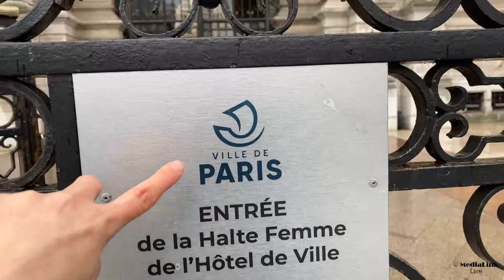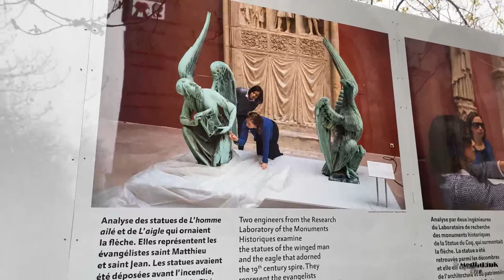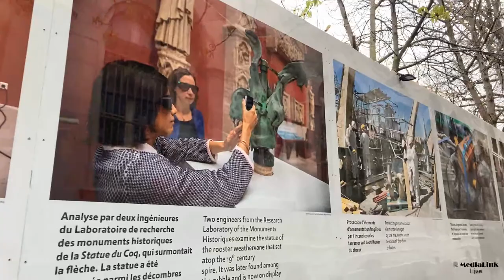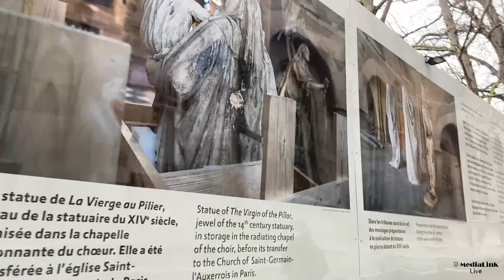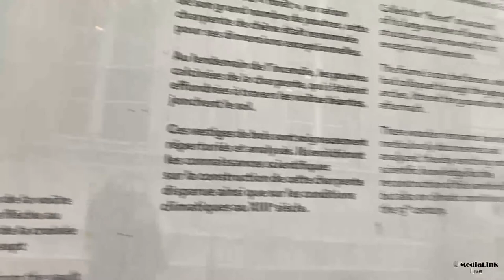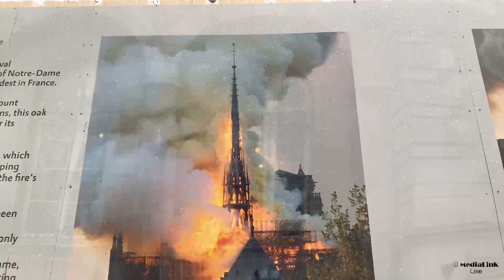Online Walking Tour- 探索巴黎古都歷史 Explore the History of Paris- France Afternoon Tour- History, Culture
巴黎導遊 walking tour. 巴黎，作為法國的首都，同時也是法國的經濟、商業及娛樂中心，許多旅客也稱它為光之城。在文化方面，同時並存著時尚以及古城的元素，相當多著名的歷史遺跡、博物館等都在這座極具代表性的城市之中。這次就跟著我們MyProGuide一起造訪巴黎聖母院，了解這座從中古時期就一直是重鎮的古城的各種故事吧！

Paris is the capital city of France. It is the center of French economy, business, commerce, and entertainment. As such it is nicknamed "the City of Light" by many travelers worldwide. Culture-wise, this part-modern city boasts many famous art museums and historical buildings, including the Cathédrale Notre-Dame de Paris. Let's follow MyProGuide's professional licensed tour guide on a live virtual historical journey into the heart of Paris and hear the most exciting tales of Paris's past! 🇫🇷

Timestamps:
0:00 巴黎市政廳廣場
14:40 BHV MARAIS 巴詩威百貨
17:20 里沃利街
19:35 Eugène Emmanuel Viollet-le-Duc 歐仁·埃馬紐埃爾·維奧萊-勒-杜克
24:45 科學女神與藝術女神
26:10 Antoine-Laurent de Lavoisier 安東萬-羅倫·德·拉瓦節
27:38 Voltaire 伏爾泰
30:15 Gabriel Marcel 加布里埃爾·馬塞爾
33:00 塞納河岸
39:30 塞納河左岸街道
55:30 巴黎聖母院廣場

訂購行程→探索巴黎古都歷史
跟我們一起享受即時線上導覽的行程吧！

To book the COMPLETE tour "Explore the History of Paris 探索巴黎古都歷史", with real-time tour guide interactions, check out at this page:

關於MyProGuide
MyProGuide提供旅客一個透明的平台，讓所有旅客可以透過平台知道世界各地的導遊、行程、以及評價。

About MyProGuide:
MyProGuide provides a platform to connect travelers with the best tour guides all over the world.

產品及服務：
線上導遊將帶領您透過網路遊覽全世界超過十個國家、二十個以上的行程！
想跟我們一起探索全世界？快來訂購我們的吃到飽半年券吧！
除了線上旅遊，我們也有許多在台灣各地的行程供您參加，不想跟團也沒關係，也可以詢問我們客製化的行程唷！

Products and Services:
→ Virtually travel to 10 countries in 20 awesome tours! Book the CHEAPEST live virtual tour ticket NOW
→ Besides our live virtual tour services, we also offer in-person guided tours. For a complete listing of both our physical and online tours, see this page 👉🏼